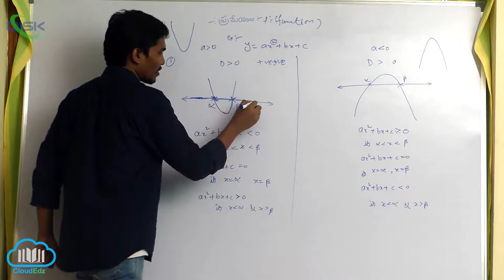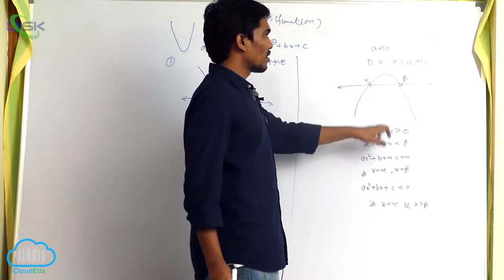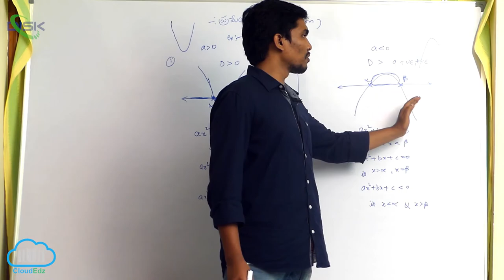వాస్తవ మూల్య ప్రమేయం ||వాస్తవ మూల్య ప్రమేయం మూలాలు 5 || Disk Telangana